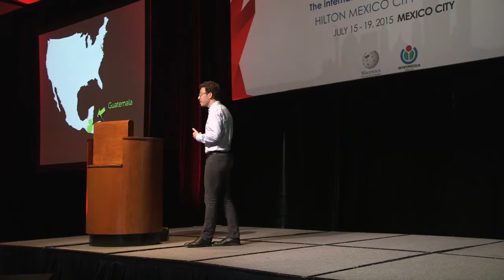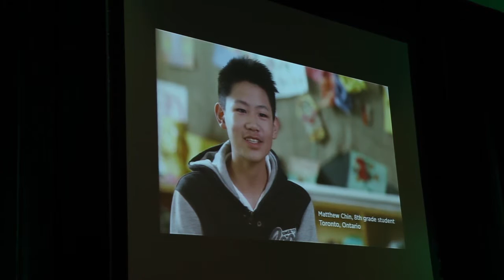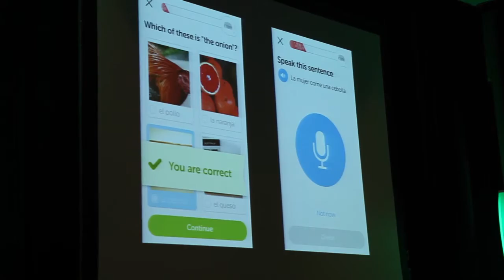Wikimanía 2015 - Luis von Ahn - "Brindando educación gratuita al mundo"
"Bringing Free Education to the World" (Brindando educación libre al mundo), by Luis von Ahn.

See also original English audio:

Wikimanía 2015, Mexico City. This work is attributable to: Wikimedia México A.C.